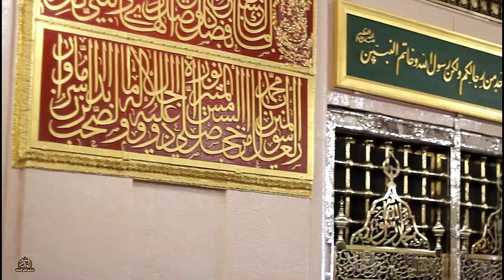Umra Vorbereitungskurs 1 (Ustadh Mahmud & Ustadha Mariem)